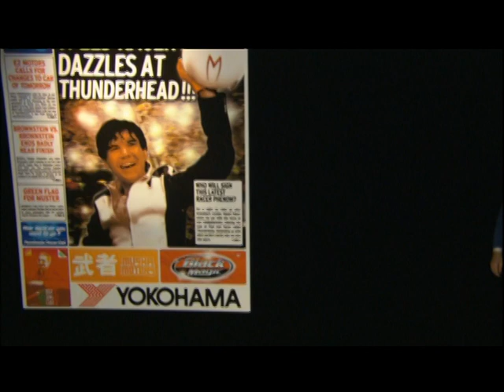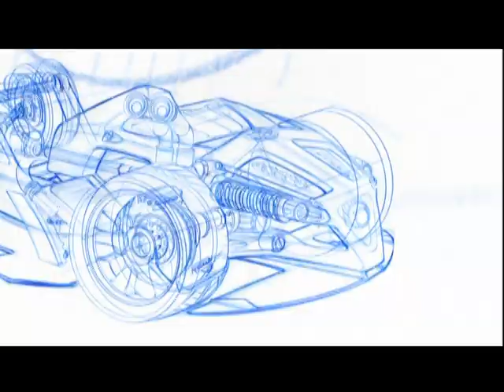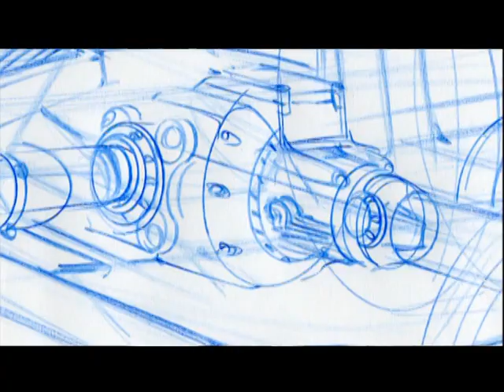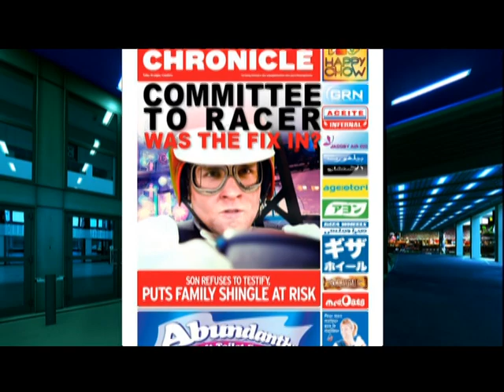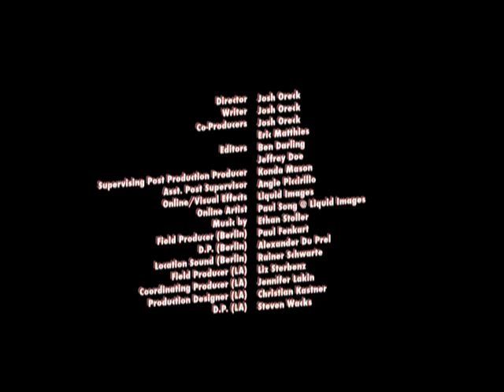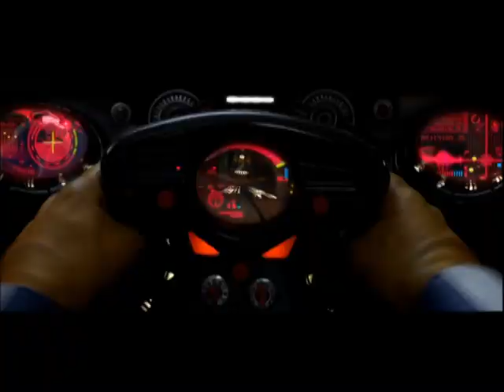Wonderful World of Racing | The Amazing Racer Family | Speed Racer (2008)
Originally uploaded Mar 29, 2022

To promote Speed Racer's 2008 theatrical release, Warner Brothers released a standalone DVD of an in-universe documentary about the Racer family.